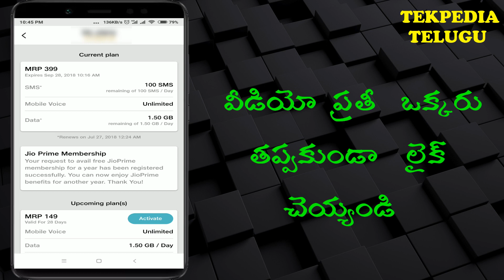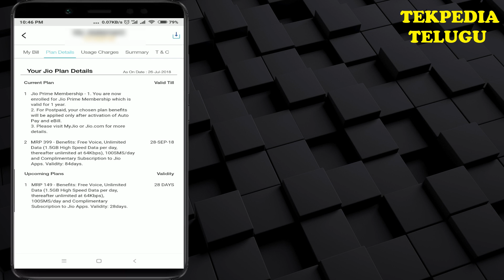Jio free data || jio latest offer || jio digital pack || jio 8gb free || jio telugu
. Jio maro sari free ga data isthundhi vivrallu video lo chudandi.

Jio digital pack telugu,
Jio free data,
Jio telugu,
Jio latest offer toady,
Jio recharge offers today telugu,
Jio free data trick telugu,
Jio unlimited data trick telugu,
Jio free data offer trick,
Jio digital pack 2gb,